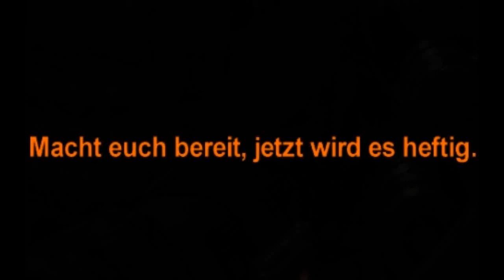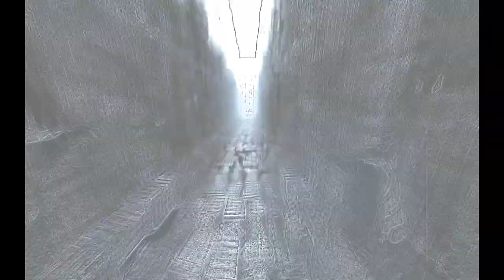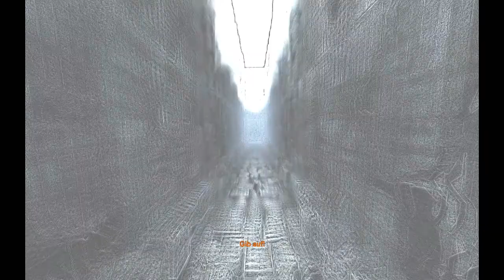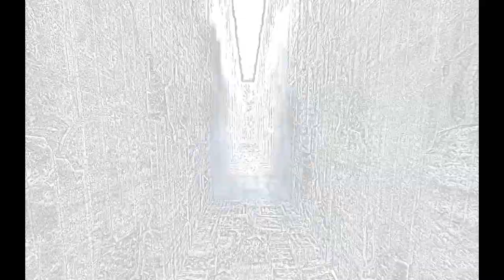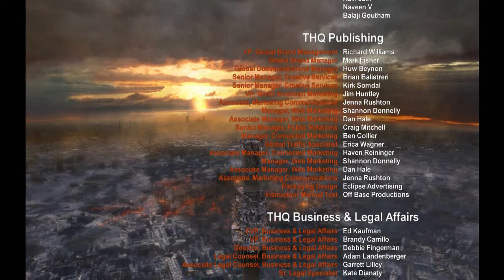Let's Play Metro 2033 #31 - Finale!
Hey Leute!

► Part FINALE xD

Viel Spaß wünscht euch euer MAXimu5!

P.S.